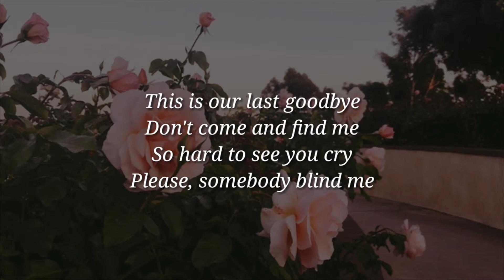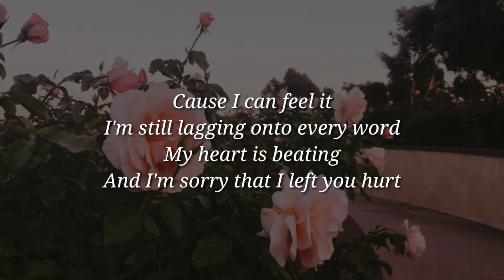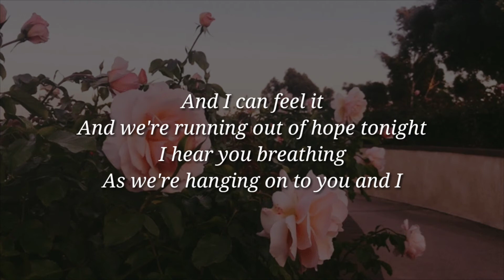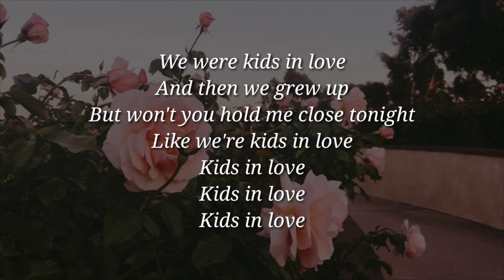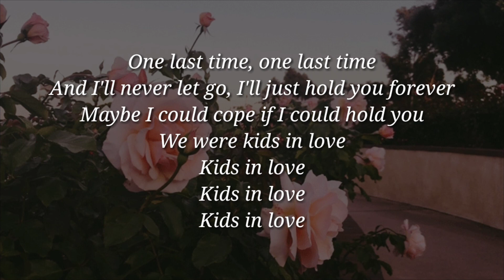Kygo - Kids In Love (Lyrics)